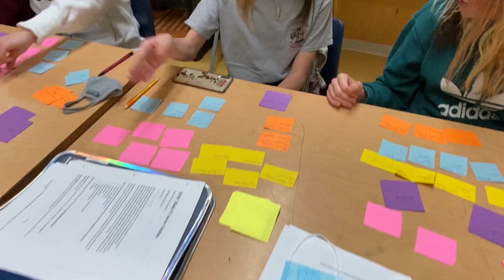EPIC 2021 - My Values Activity 4